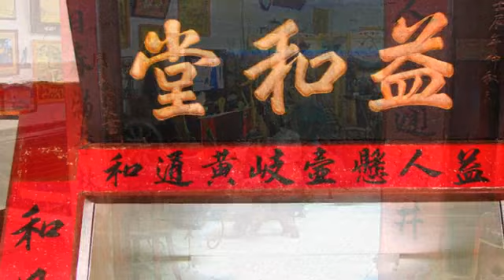[雙溪區] 林益和堂養生蜜餞 (生活)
走在雙溪長安街上，你很難不被那巴洛克式的建築外觀給吸引，這是有百年歷史的老中藥鋪－林益和堂，它可是雙溪區第一間成立的中藥舖呢，至今除了有替人抓藥的服務，還有販售養生蜜餞。踏入店內，老闆很熱心的邀請試吃橄欖和八仙果，又香又脆的黑橄欖，沒什麼中藥味，但回甘滋味讓人越吃越順口，一吃成主顧。依時節不同，林益和堂還有酸梅湯配方、藥膳排骨材料包，讓顧客可以帶回家熬煮，補補身子，好過個涼夏暖冬。